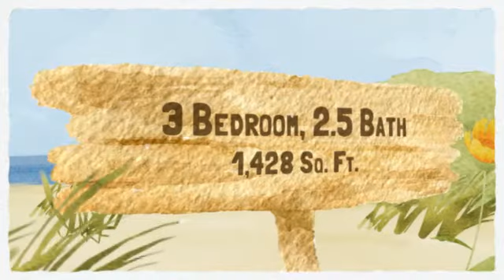HUD Owned Condo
Spacious 3 bedroom, 2 bath condo with 2 car attached garage.